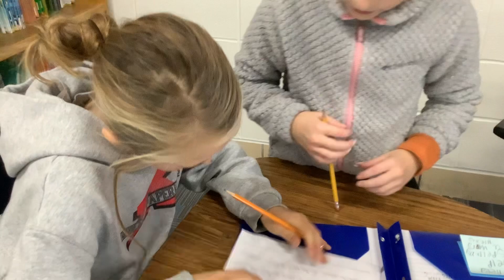October 25, 2023